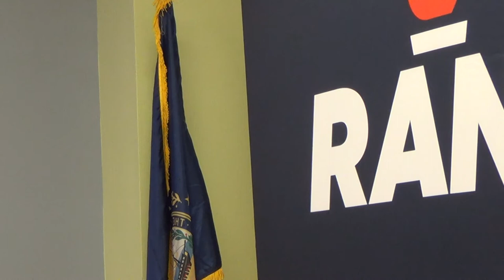2015 12 12 Rand Paul in Concord NH 6/6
Main Street - Concord, NH
Rand Paul speaks and takes questions in Concord, NH at a venue hosted by Granite State College.